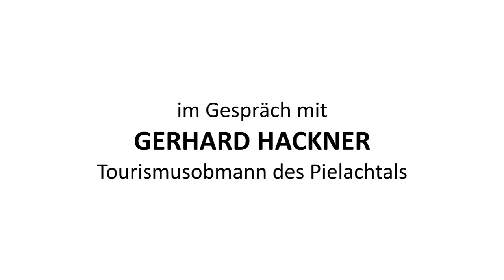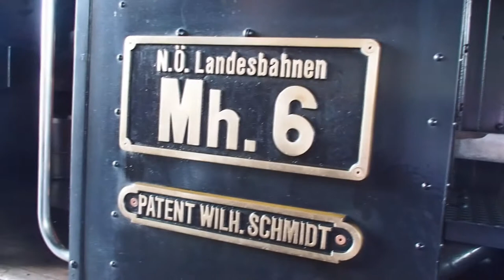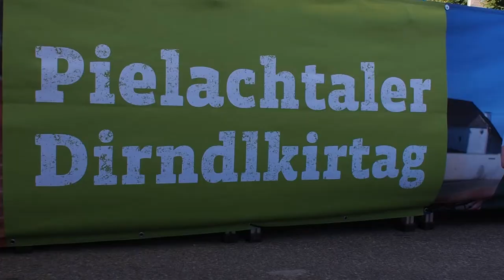Gerhard Hackner, Tourismusobmann Pielachtal